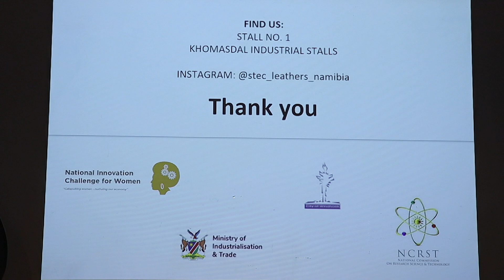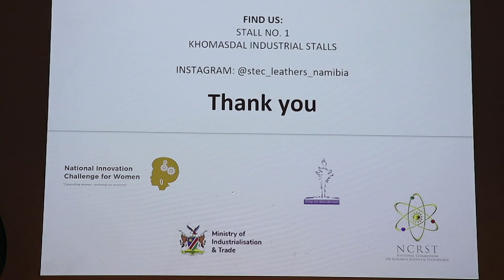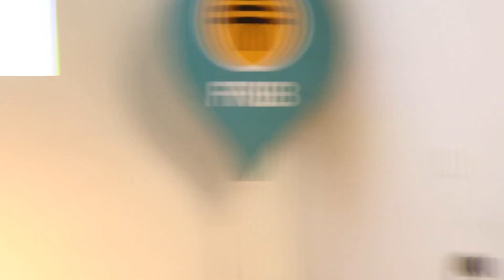Pitch by STEC Leathers Namibia at NABAN Startup Business Deck